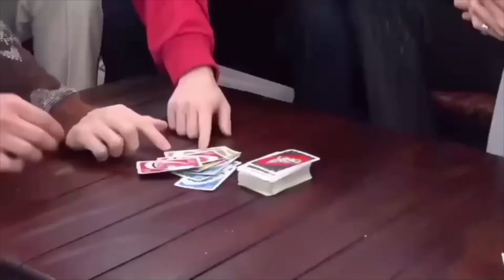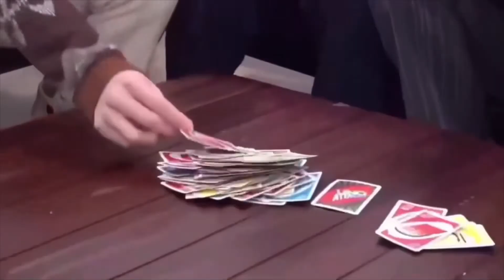レイクレラジオ 30分耐久動画 面白集 ＃1 【作業用】【切り抜き】【爆笑シーンまとめ】【レイクレしか勝たん】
渾身のレイクレ切り抜き1時間耐久動画。【作業用】懐かし、面白いシーンを集めました。作業のお供にどうぞ！！最新切り抜きの更新や毎日更新目指して奮闘中。レイクレ